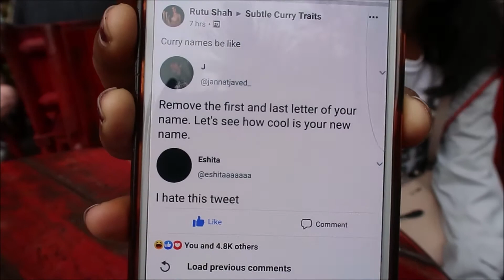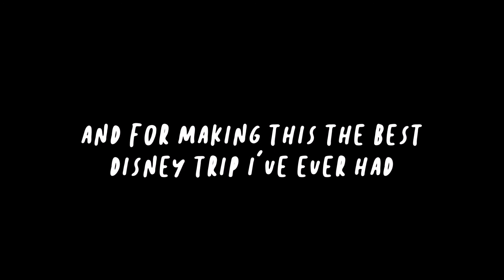WALT DISNEY STOLE MY IPHONE (NOT CLICKBAIT) 🥺 florida vlog + disneyworld haul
I MISS IT ALREADY!

birds don't sing - tv girl (SEE JONATHAN IT'S A SONG IM NOT CRAZY)
hot rod - dayglow
disney but lo-fi wow - ibrahim